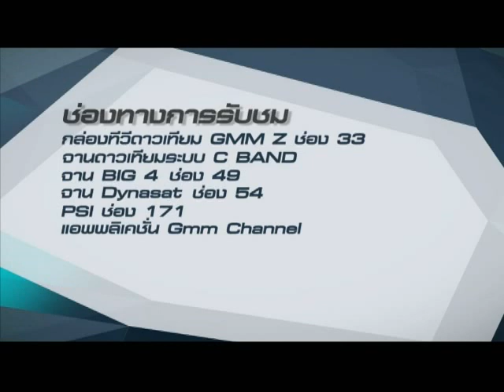Event - Season Five Live ver.